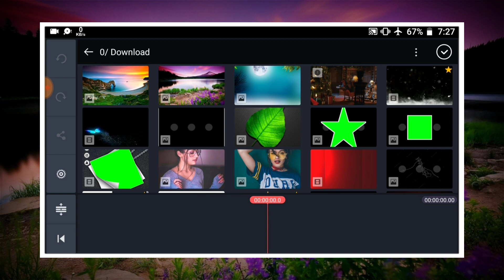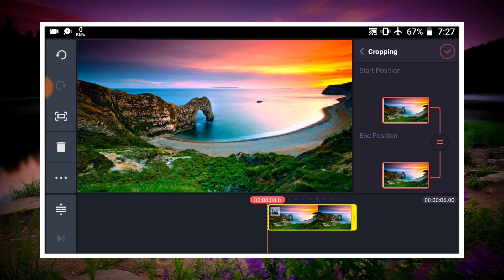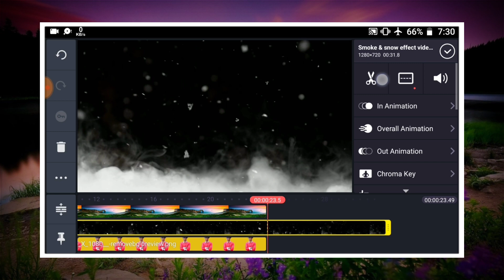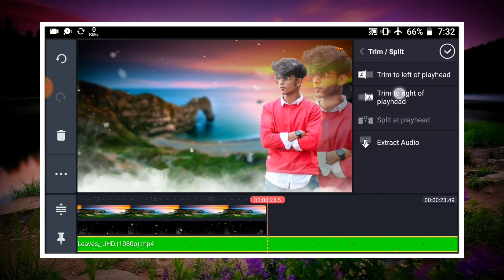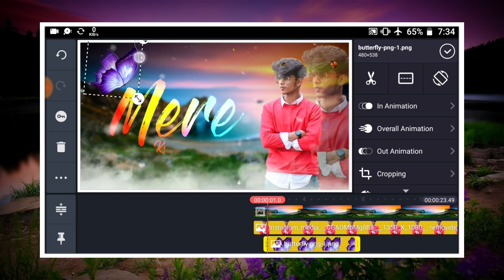New Beautiful Lyrical Whatsapp Status Video Making in Kinemaster | Trending Status Editing 2021.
amazing whatsapp status video making in telugu
make beautiful whatsapp status video in Hindi